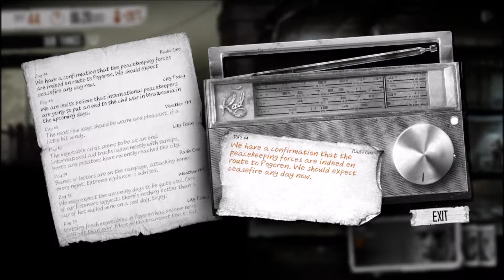Let's Play This War of Mine 014: The end of the war...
We survive the war, well most of us did.